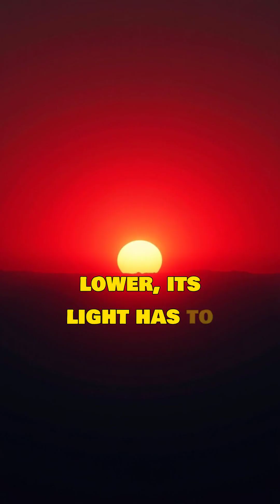The Sky Isn't Actually Blue?! 😱🌌 The Truth Will Blow Your Mind!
The sky isn’t really blue? Discover the science behind why the sky changes color—your mind will be blown!